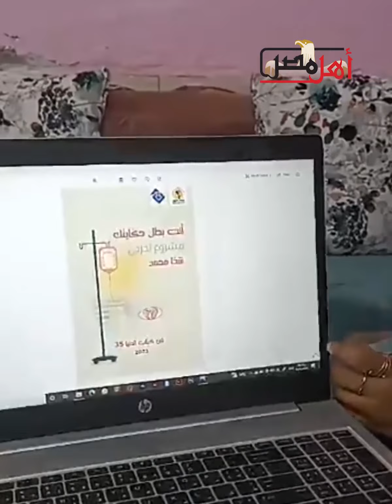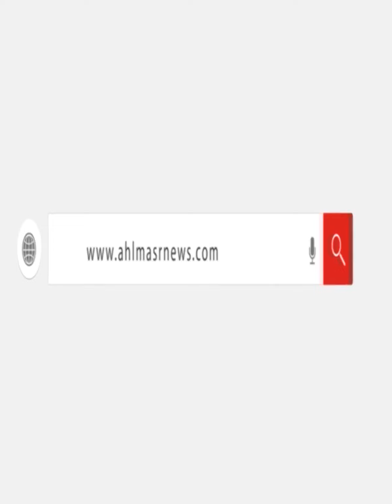«أنت بطل حكايتك».. «شذا» جسدت مراحل مرضها بالسرطان في مشروع تخرجها بكلية فنون جميلة بالمنيا